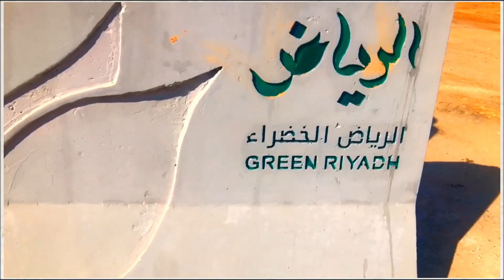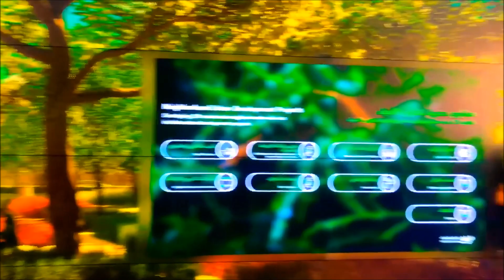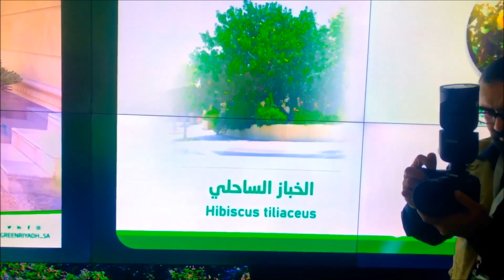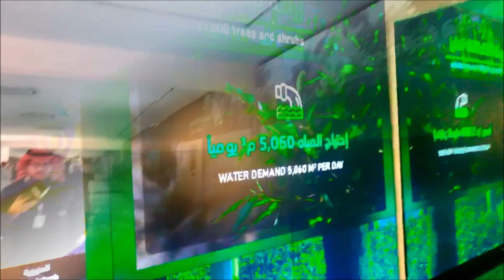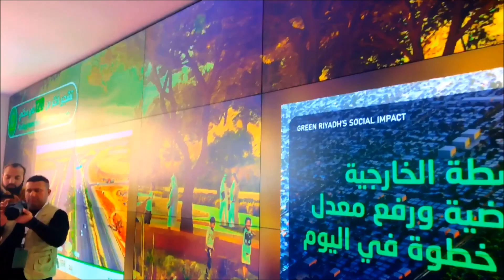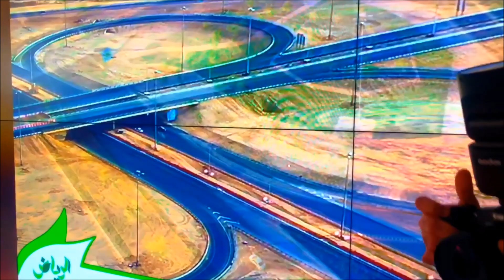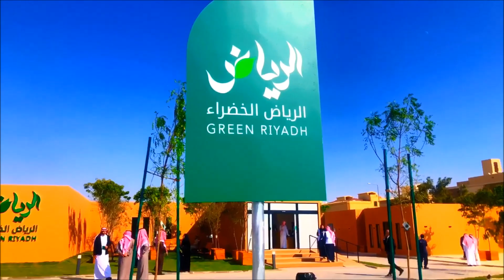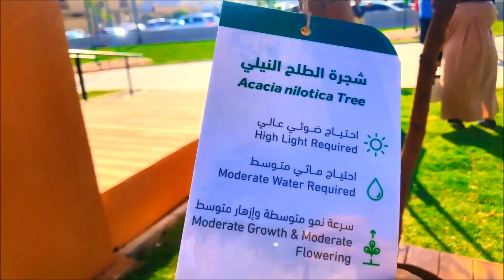غابات الرياض الخضراء - تشجير اول حي سكني بالرياض - Residential afforestation in Riyadh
يعد مشروع الرياض الخضراء من أهم المشاريع البيئية المتميزة، فهو واحد من أكبر مشاريع التشجير طموحًا في العالم، وأحد مشاريع الرياض الأربعة الكبرى التي أطلقها خادم الحرمين الشريفين الملك سلمان بن عبد العزيز، حفظه الله، بمبادرة من صاحب السمو الملكي الأمير محمد بن سلمان بن عبد العزيز، ولي العهد نائب رئيس مجلس الوزراء رئيس مجلس إدارة الهيئة الملكية لمدينة الرياض، حفظه الله في مارس 2019، ضمن إطار تحقيق أحد أهداف رؤية السعودية 2030 "لرفع تصنيف مدينة الرياض بين نظيراتها من مدن العالم"
ويغطي برنامج التشجير في "مشروع الرياض الخضراء" معظم عناصر ومكونات المدينة، بما يشمل: 3330 حديقة حي، و43 متنزهًا كبيرًا، و9 آلاف مسجد، و6 آلاف مدرسة، و64 منشأة جامعة وكلية، و390 منشأة صحية، و1670 منشأة حكومية، كما يغطي برنامج التشجير 16,400 كيلومترًا طوليًا من الشوارع والطرق، وألفي موقع لمواقف السيارات، و,1001 كيلو متر طولي من "الأحزمة الخضراء" ضمن خطوط المرافق العامة (أبراج نقل الكهرباء ومسارات أنابيب البترول)، و175 ألف قطعة أرض فضاء، و272 كلم من الأودية وروافدها.  يصاحب بدء تنفيذ أعمال تشجير الأحياء السكنية، تنفيذ فعالية تهدف إلى توعية سكان الحي ببدء تشجير حيهم وتعريفهم بمراحل ومدة المشروع والأعمال المصاحبة، إضافة إلى بيان التصوّر المستقبلي للحي بعد اكتمال التشجير، وتتضمن الفعالية معرضًا تعريفيًا متنقلًا لتشجير الأحياء السكنية، ومن المقرر أن تبدأ الفعالية من حي العزيزية خلال الفترة من 29 ديسمبر 2022م إلى – 7 يناير 2023م، ثم ينطلق بعدها إلى الأحياء السكنية الموقّع عقود تنفيذها وهي: النسيم الشرقي، والجزيرة، والعريجاء الوسطى، وقرطبة، والغدير، والنخيل.
يُذكر أن برنامج "الرياض الخضراء" يسهم في تحقيق مستهدفات رؤية المملكة 2030 ، ومبادرة السعودية الخضراء (زراعة 10 مليارات شجرة على مستوى المملكة)، حيث يستهدف الرياض الخضراء زراعة 7,5 ملايين شجرة في مدينة الرياض، وزيادة الغطاء النباتي إلى 9,1% من مساحة المدينة، ورفع نصيب الفرد من المساحة الخضراء من 1,7 م2 إلى 28 م2 بما يعادل 16 ضعفًا عمّا هو عليه الآن، ويهدف إلى الارتقاء بالبيئة الحضرية لمدينة الرياض من خلال تشجير الأحياء السكنية، ولضمان استدامة المساحات الخضراء يعمل البرنامج على إنشاء شبكة لريّ المسطحات الخضراء، وإعادة استخدام المياه المعالجة بنسبة 100% بكمية تقدر بمليون متر مكعب يوميًا